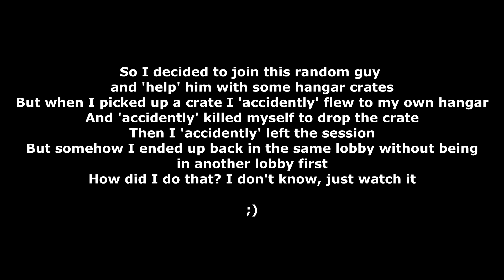GTA Online: Stealing Crates from Other Players #31 - Join Crew Members Trick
'Helping' a random guy with some hangar crates!